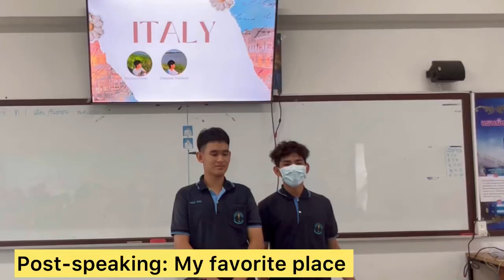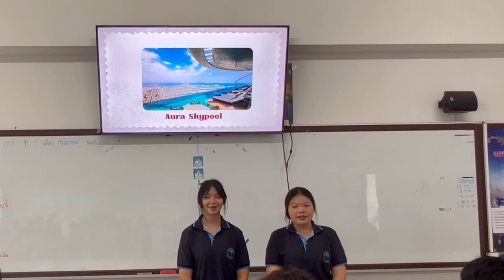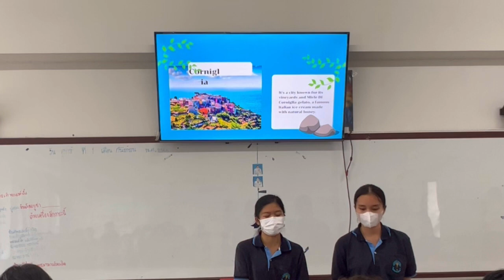Speaking lesson plan: Post-speaking (My favorite place)